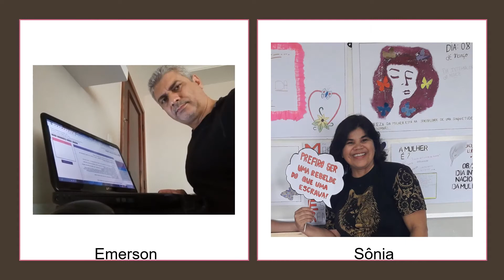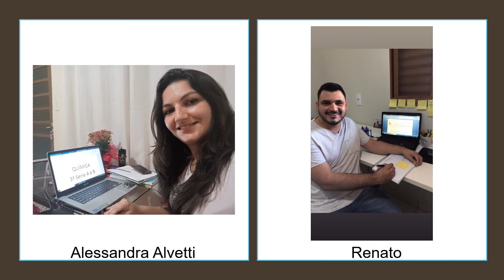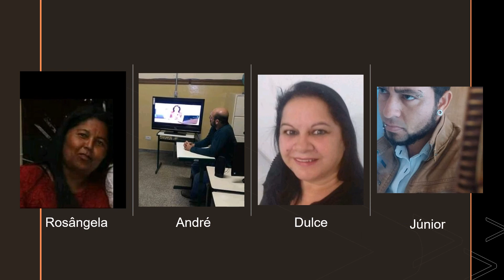Equipe 2020 - EE Graciema Baganha Ribeiro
EE Graciema Baganha Ribeiro
Gália - SP